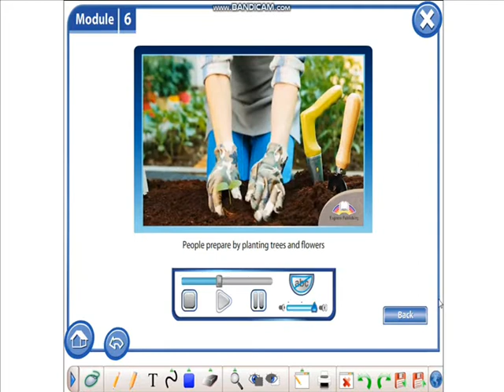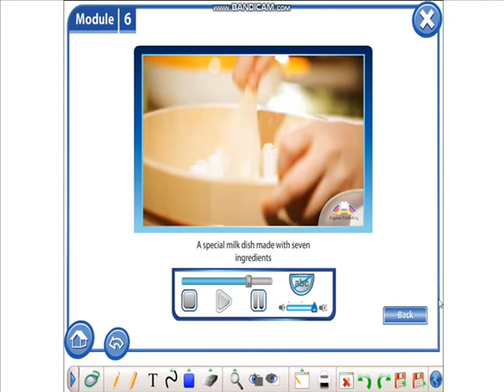NAURYZ. Excel 9th grade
Күнделікті видеолар шығып отырады жіберіп алмас үшін тіркел!
Видеоны бағалауды ұмытпа!